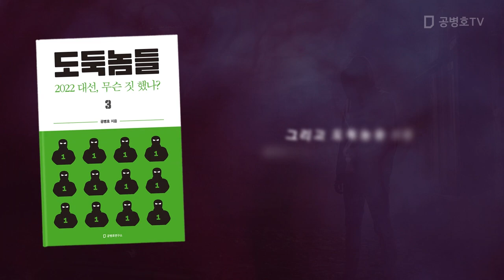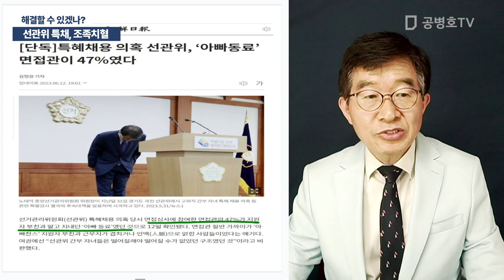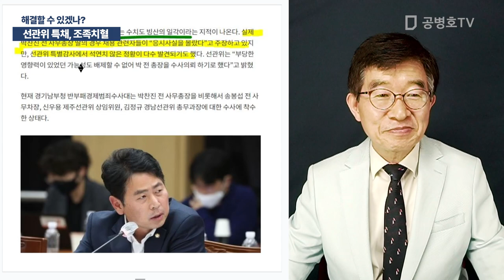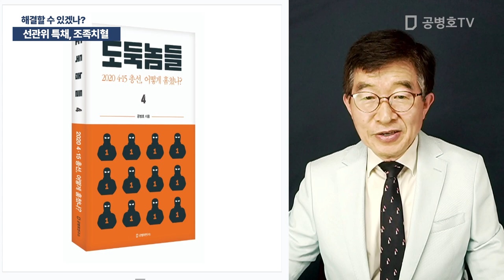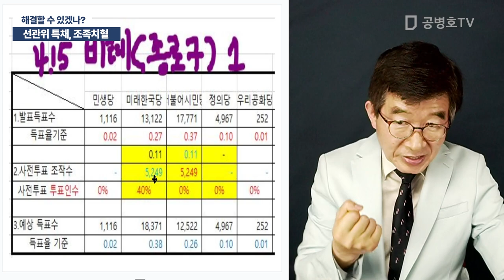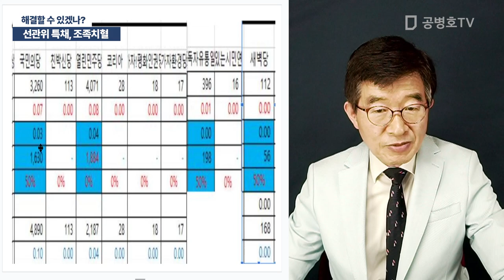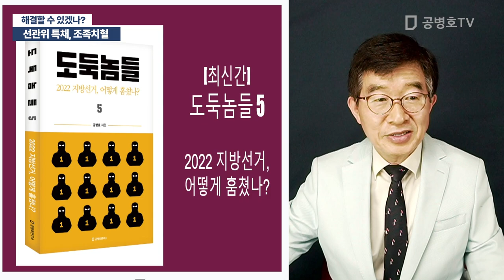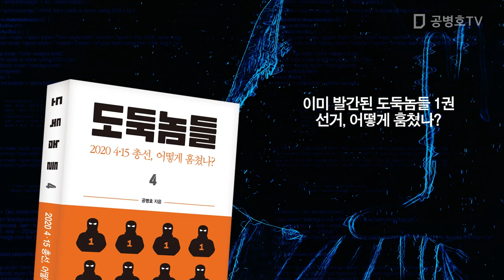선관위 특채, 조족치혈 / 해결할 수 있겠나? [공병호TV]